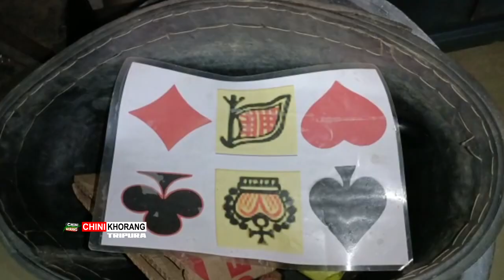Teliamura Maiganga Amchaini Charak Melao Buthorowi Khoroksni Janda Munda Mwthwngnairokno Romkha